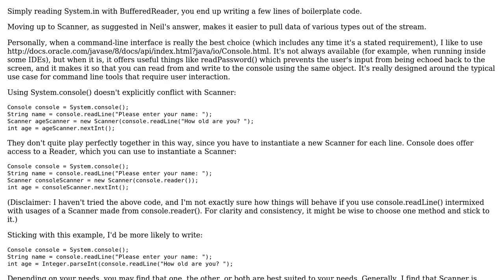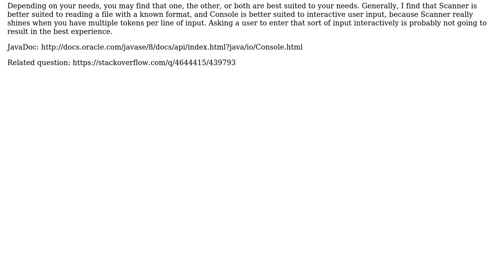Software Engineering: The better way to ask for input? (2 Solutions!!)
Software Engineering: The better way to ask for input?